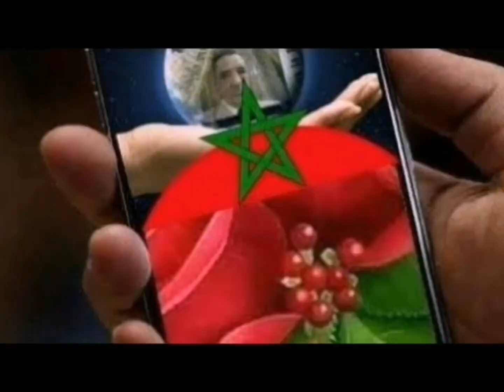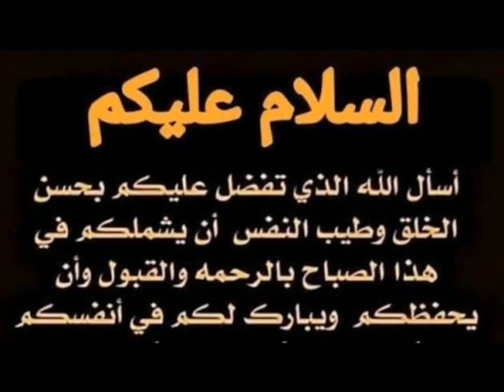🇲🇦MIDELT MAROCAINE LA CAPITALE DE LA POMME مساء_الصداقة ميدلت الغالية#عاصمة#التفاح#جوهرة#الأطلس🍎🇲🇦🍏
لا تعطي أكثر و لا أقل
بادل كل شخص بمقدار ما يبادلك

كلمات عن الحياة💜🍇💜  لـــقـــلــــــــبــــك 💜🍇💜
💜🍇💜  وروحـــــــــــــك 💜🍇💜
💜🍇💜 وحـــيــــاتــــــك 💜🍇💜
💜🍇💜  كــــل الــســـــعــادة 💜🍇💜
          💜🍇  والــــفـــــرح ☂️💜أتــّّّــمنى🌹 لـك ومـّّّــن الـّّّــقلب❤ الـهـّّّـدوء
والـسـّّّـعـادة الــّّّــدائـمـة 🌹والأفــّّّــراح ،،
الـمّّّـتــواصـلة 🌹لا تــّّّـفـارق💕 روحــّّّـــگ،،مسااااء القلوب الطيبة 💐💐💐
مسااااء السعادة لقلوب البسطاء 🌹🌹🌹
تلك القلوب التي لاتجد فيها إلا المشاعر الصادقة 🌹 إذا أحبت أحبت بصدق 🌹 وإن جرحت رحلت بصمت 🌹
مسااااء الطيبة والنقاء لقلوبكم أصدقائي 💐
مساؤكم سعادة وفرح يعانق قلوبكم 🌻 وارواحكم النقية 🌹🌹🌹🌹🌹🌹🌹🌹🌹🌹🌹🌹🌹🌹🌹😊بعض الأشخاص أدوية لقلوبنا،
وبعض الكلمات لا تمر على قلوبنا عابرة،…
بل تأتينا كحبة مسكن، في لحظة صداع شديد، تزيل الألم، وترسم البسمة على وجوهنا ،
شكراً لكل من يرسم حرفاً جميلاً ،راقياً في وسط انكسارات هذه الحياة .مساء النور على من اسعدنا 😍😍😍😍🌼‏كُن كما أانت ..
وستجد من يشبهك ... 🌹
      🌸    فكل روح تنجذب لمن يشبههاا...
      ولا تقارن حياتك بأاحدهم ...  ❤️
فالشمس🌞 لا تشبه القمر🌜
                              كلٌ يلمع في حينه، 😊 صباح الخير